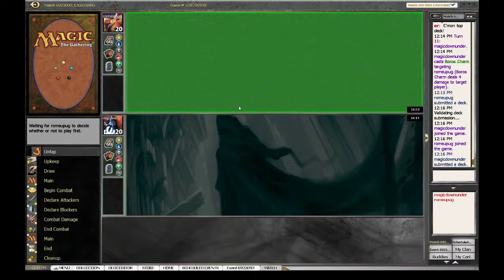G1 Jund Monster vs Chandra's Zurm (MDU) DE 6923093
Read for Article One on RW
Read for Article Two on RW
Read for Article Three on R
Read for Article Four on Boros Burn